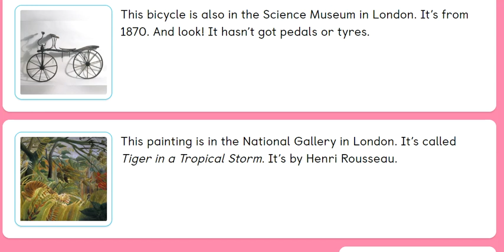Unit 5 - PB pg. 42 - activity 15 - Art galleries and science museums (part 2)